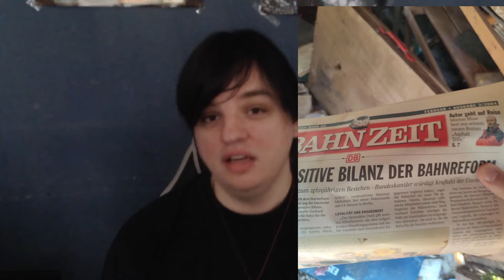Dogra's Bizarre Abenteuer "Das verschwundene Haus!"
Ich wollte euch heute in die Welt der "Lost Places" und der interessanten verlassenen Orte dieser Welt mitnehmen.
Hier seht ihr was daraus passiert ist.